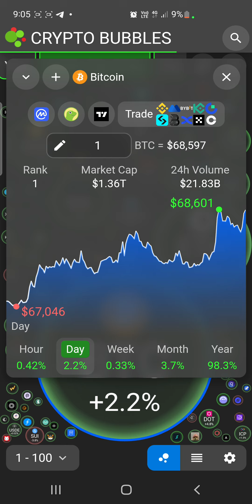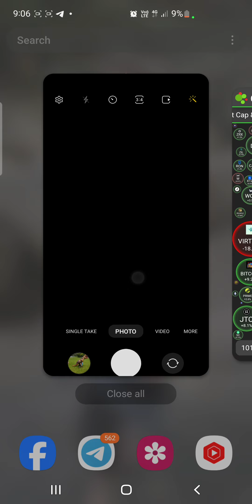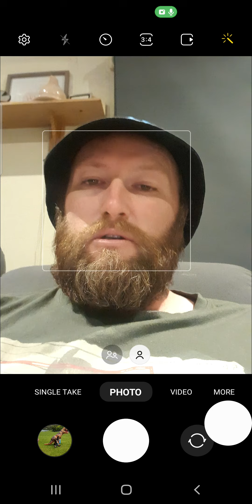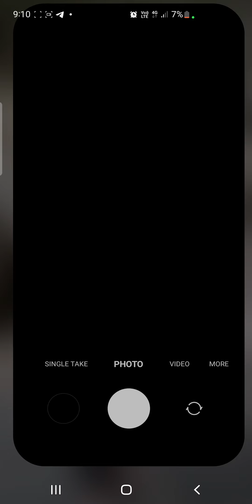cryptocurrency update, I think we wait for U.S election result for over 70k#bitcoin#crypto whenmoon